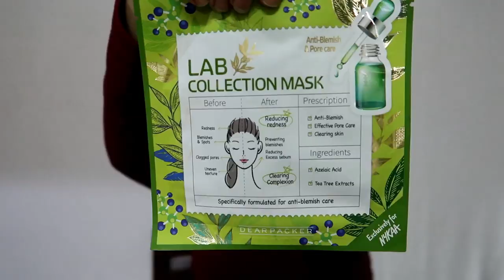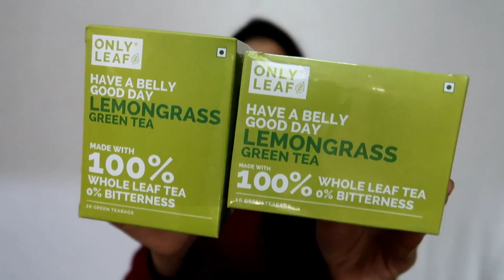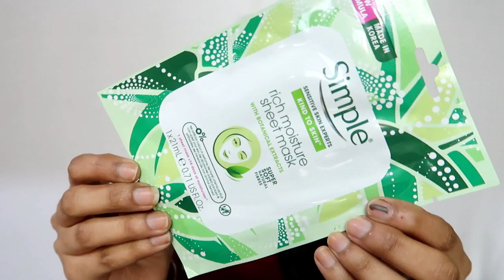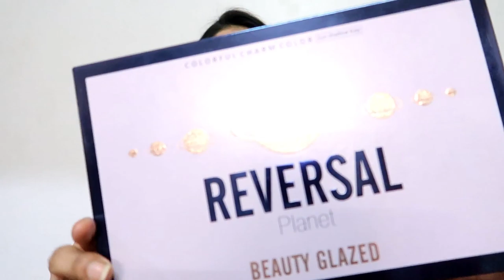Beauty Haul | Swiss Beauty/ Zivame/ Smytten/ Fboxx/ Nykaa | Kashika Chauhan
Shop my favorite from amazon⤵️

4. Nykaa⬇️

Update: Sorry for the wrong info, dearpacker is a Korean brand that is exclusively sold by Nykaa.

Copyright: All the content of this channel is made by channel owner Kashika Chauhan unless otherwise stated. Please do not use any photos or content without taking permission at
LOVE XOXO !!